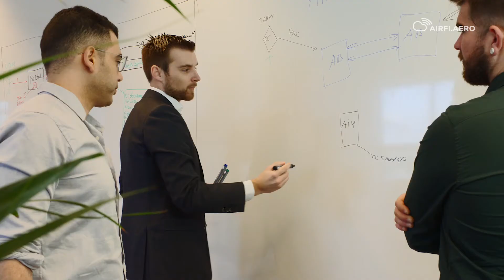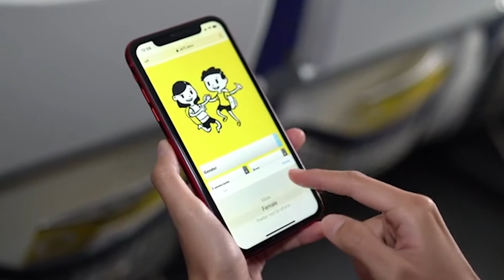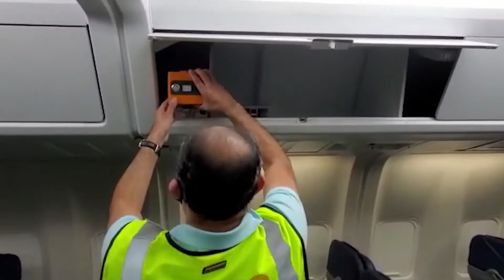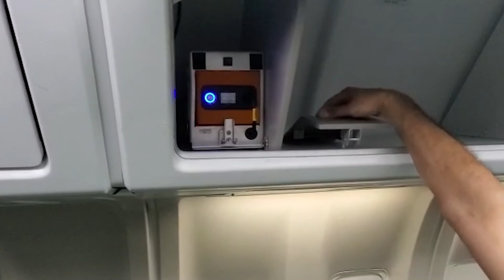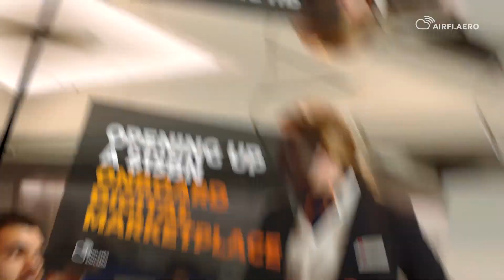How AirFi's Solutions Enable a Touchless Aircraft Cabin for Passengers and Crew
In this interview, co-founders of AirFi Job Heimerikx and Martijn Moret chat to APEX Media director Maryann Simson about launching ScootHub, a new digital in-flight retail platform for Scoot, the low-cost carrier arm of Singapore Airlines.

"Our company has always been at the crossroads of catering and in-flight entertainment," explains Heimerikx. "IFE has always been the most visible part of what we do, but with our mPOS product, we have been working on ancillary revenues and passenger experience for our entire company life."

Sound: All I did was wait for you by Kjartan Abel